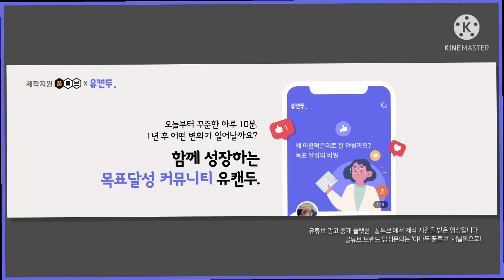💞가을여행에서"꼬끼요~만난친구들^2021년10월